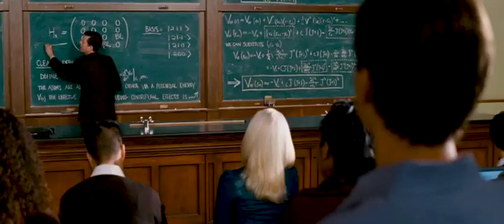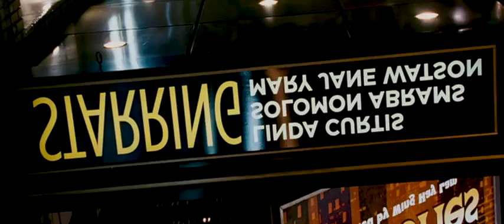Spiiiiiiiiiiiiiiiiiiiiiiiders Saga: The One That Got Away (Ch.1)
Can he keep her and still be himself?